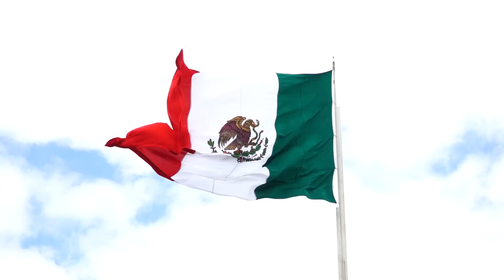Running Through The Forest - Doug Maxwell_Media Right Productions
Running Through The Forest by Doug Maxwell_Media Right Productions - a Cinematic hit when you are feeling Angry.